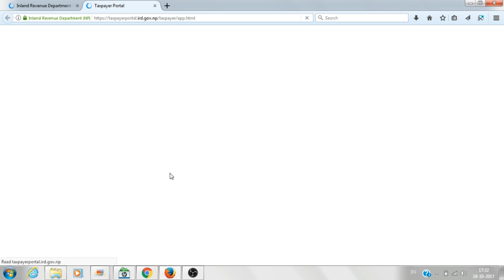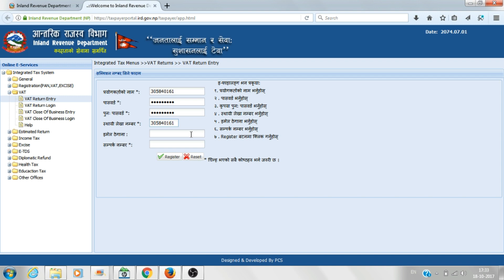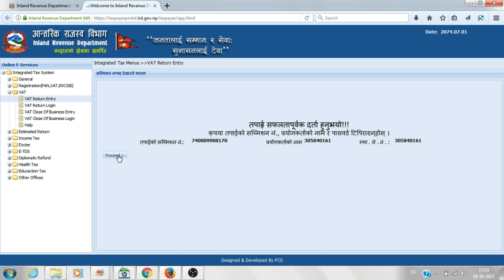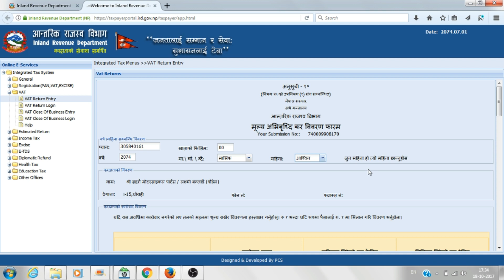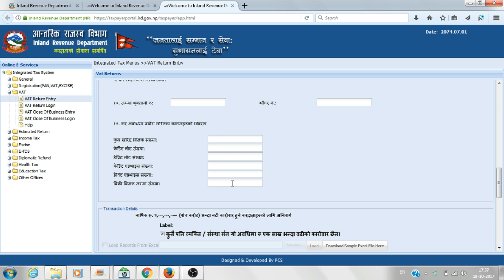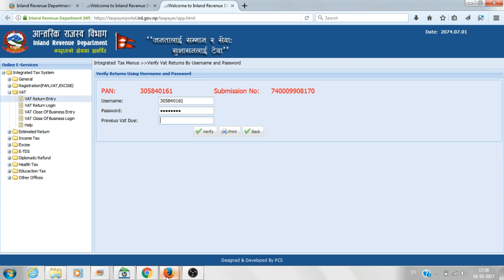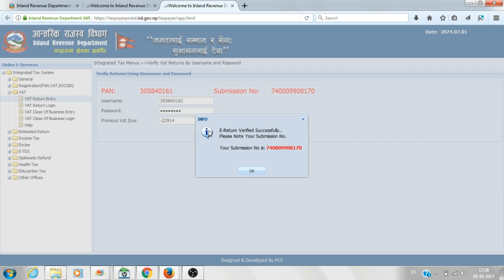How to File Online Vat Return in Nepal || मासिक कर बिवरण भर्ने सजिलो तरिका !!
This Video help you to learn about full process of online vat return filling under Nepal Taxation System.

How To File D1 Online Return In Nepal || डे  १ बिवरण भर्ने र आफै कर चुक्ता गर्ने सजिलो तरिका !!